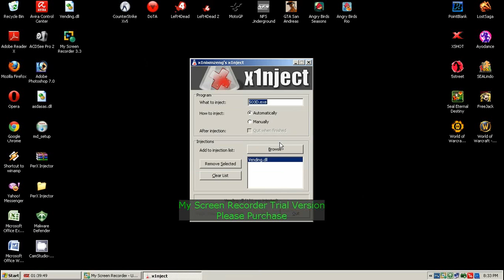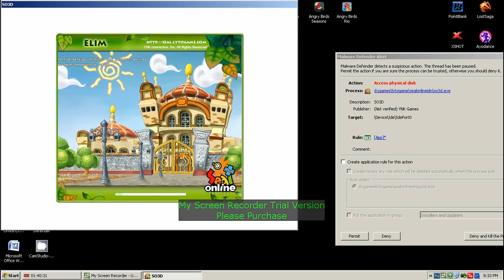DLL UNHOOK SEALINDO TESTED